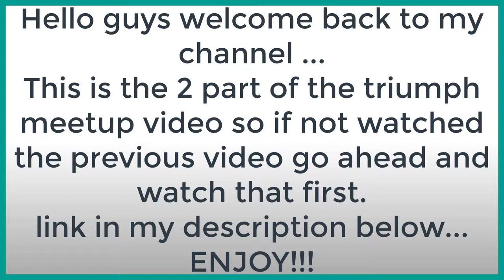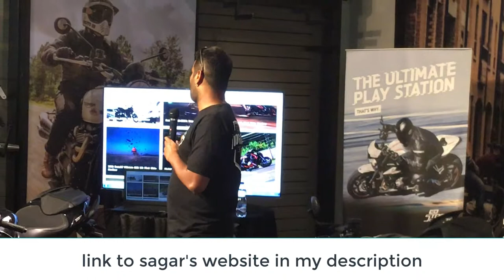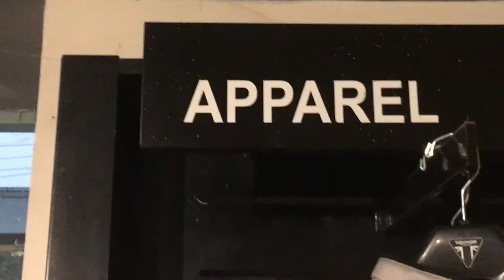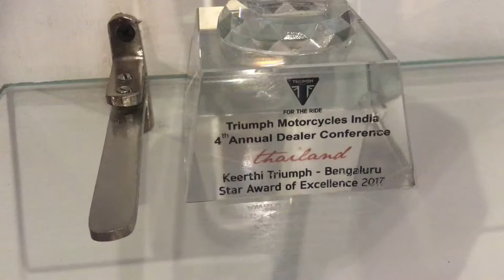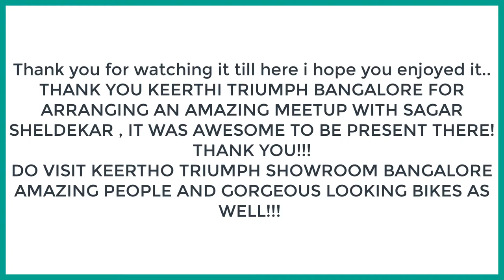Question and answers with sagar sheldekar at triumph showroom || cinematic shots || PART 2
DO CHECK OUT Defqwop and Strix and check out other music
as well

thank you for providing the music!!!